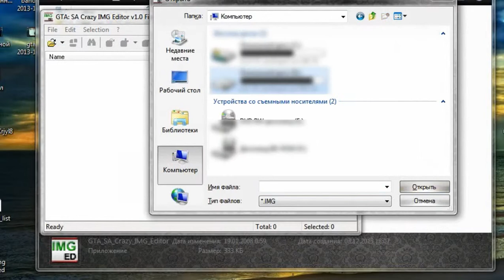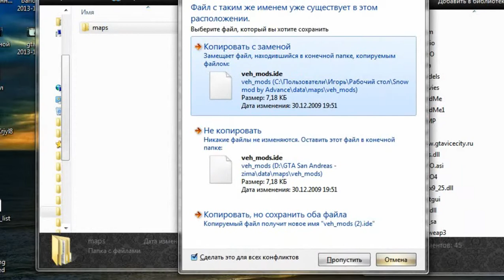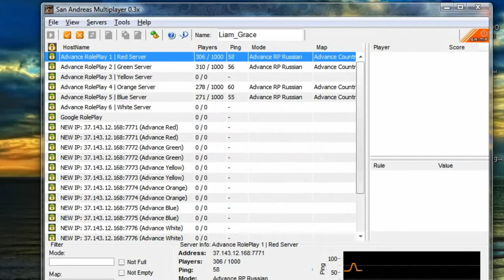Snow Mod for Grand Theft Auto: San Andreas